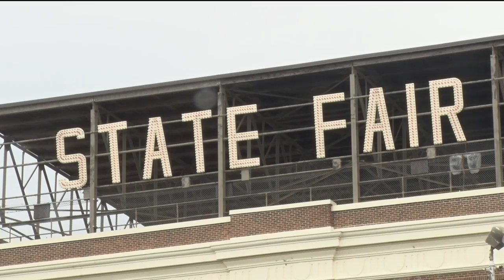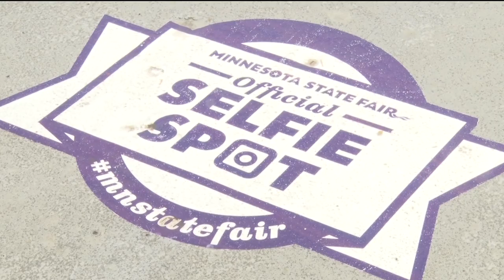Minnesota State Fair: All That Is New